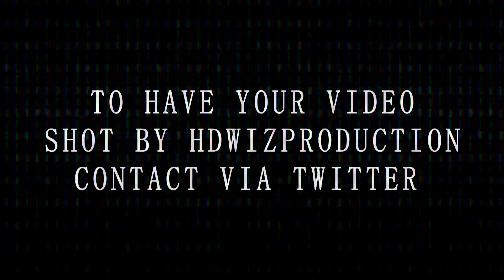Blockz Ft HD Wiz - Trap In Da Snow | Dir.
Blockz Ft HD Wiz - Trap In Da Snow
 Dir. By @HDwizProduction